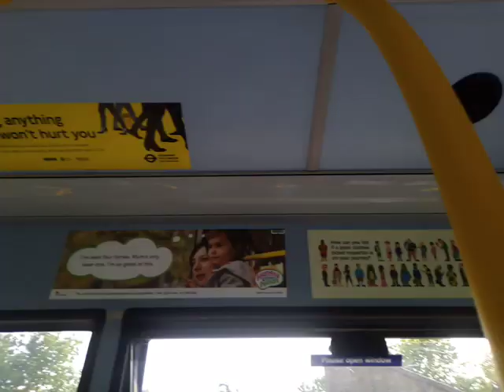REFURB + LOUD VOITH | AL ENL112 On Bus Route 347 AGAIN Part 2